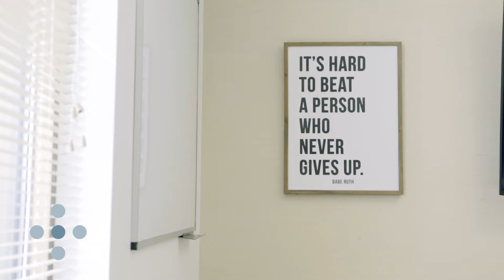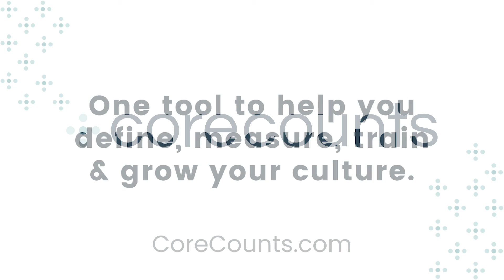Importance of Organizational Culture (Pt. 4)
How is the culture in your organization? Why is culture important in your organization? What impact can having poor organizational culture have?